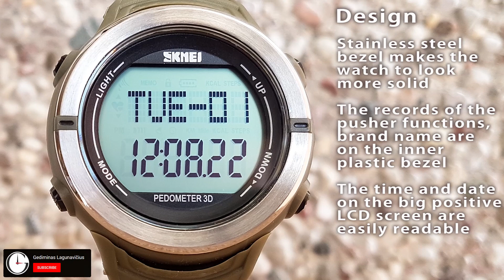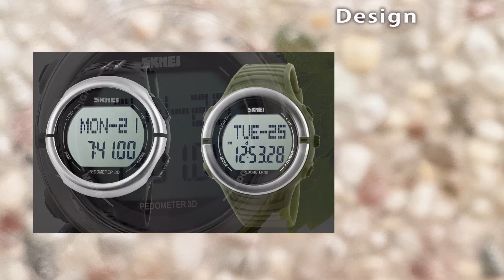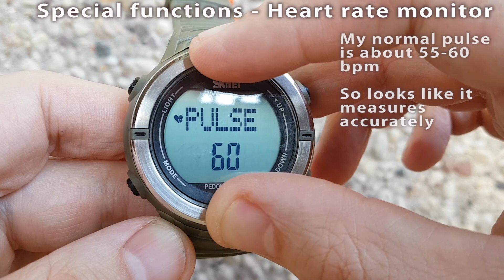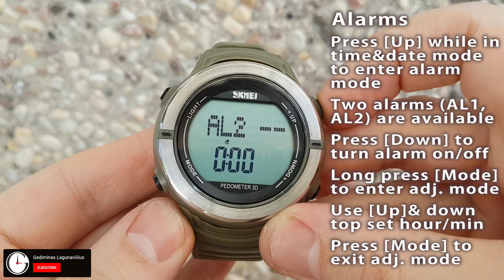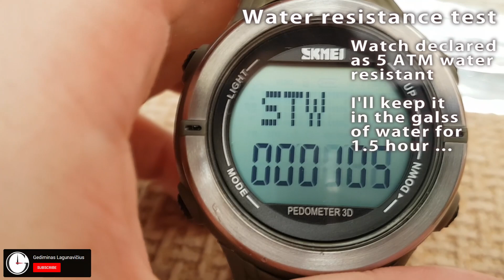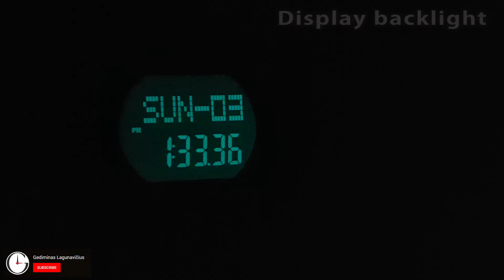Skmei 1111 watch heart rate monitoprin+pedometer functions review #138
#138. Skmei watch review: specifications, functions, operation manual, water resistance, scratch resistance, pros and cons.